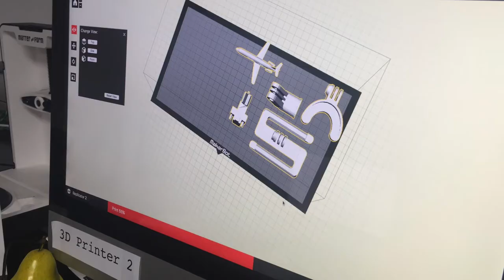Summer Camp Week 2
Metropolitan School of Panama: Summer camp week 2 photos